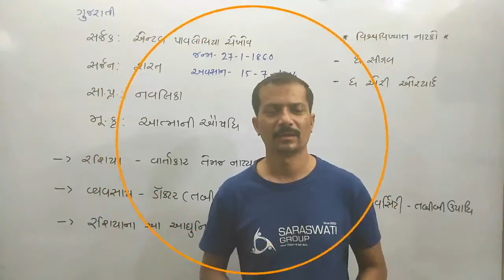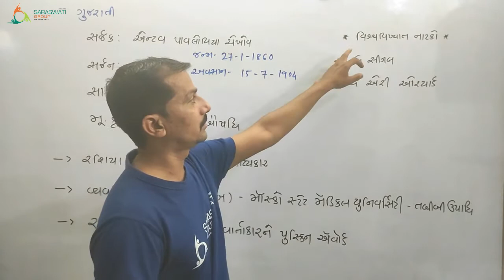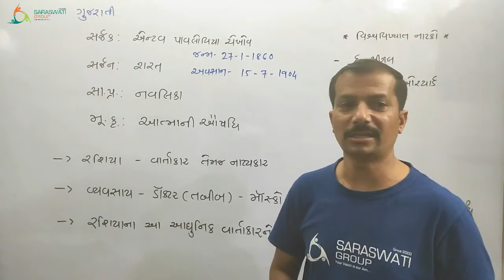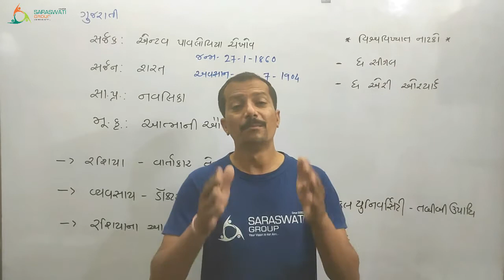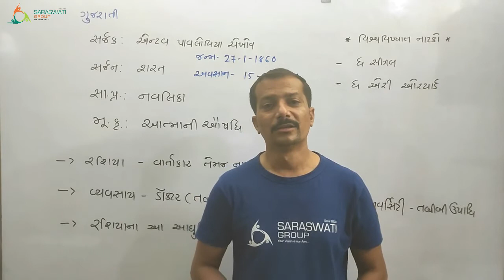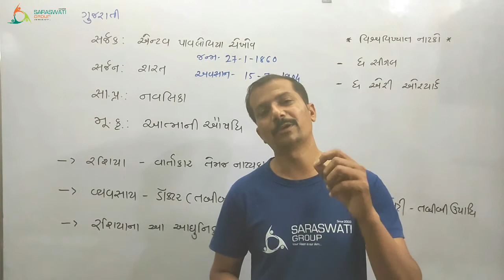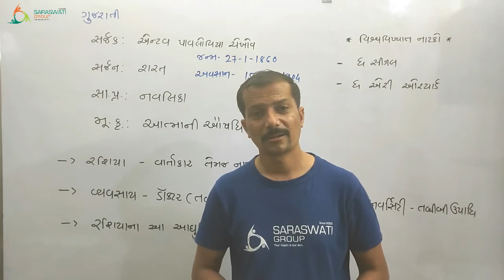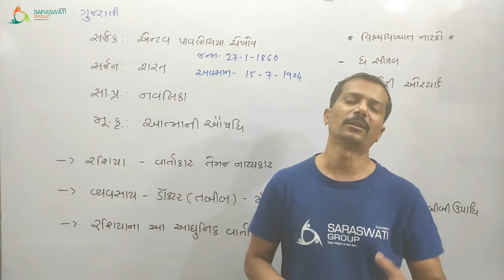GUJARATI STD 11 12 CH 24 શરત PART 1 DATE 21 10 2020